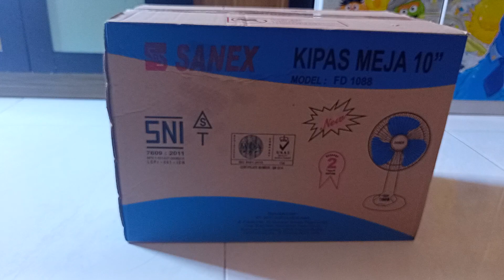4 Minutes Satisfying with Assembling a 10 Inch Sanex Desk Fan